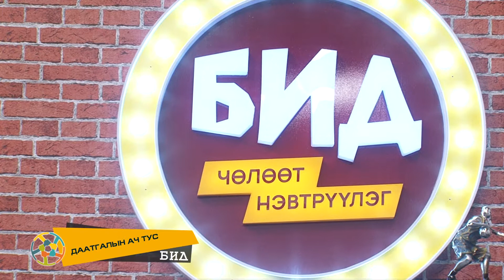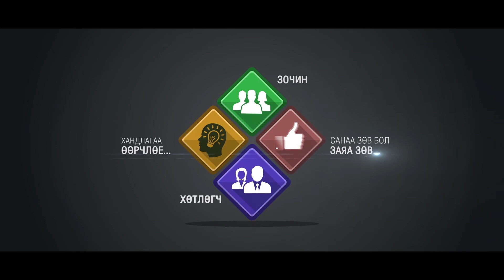Даатгалын ач тус /Бид чөлөөт нэвтрүүлэг/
Бид чөлөөт нэвтрүүлэг
Сэдэв: Даатгалын ач тус